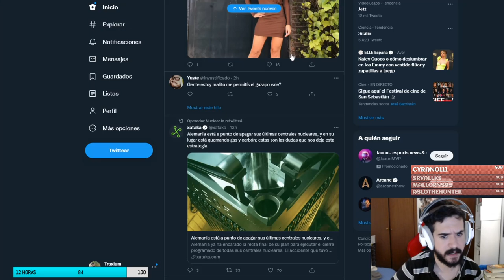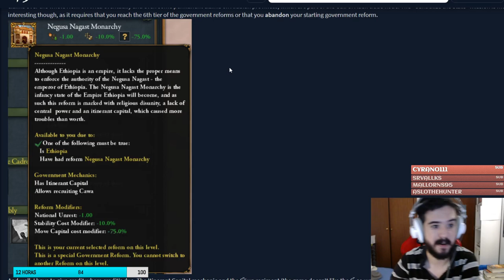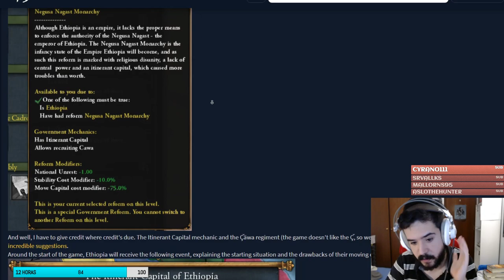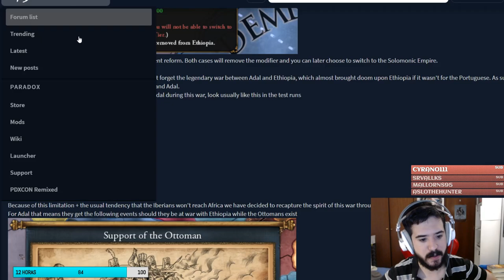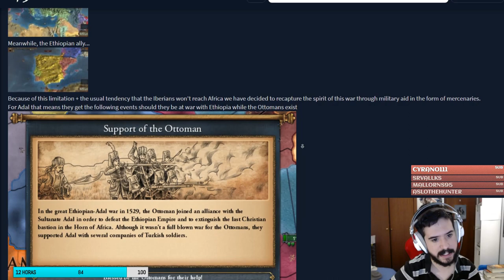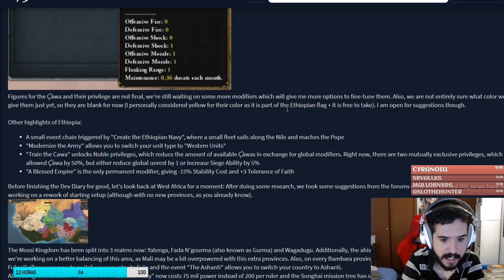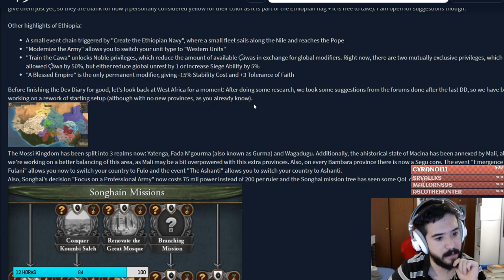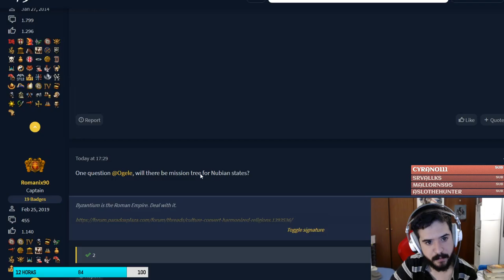EL MEJOR ÁRBOL HASTA EL MOMENTO - ETIOPÍA Y AJURAN! en el DLC de ÁFRICA de EU4 1.32